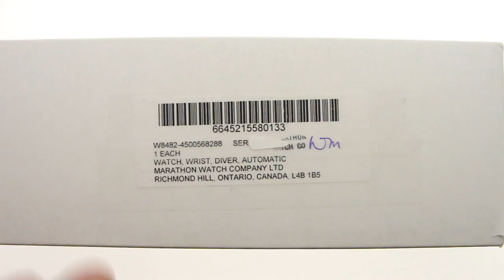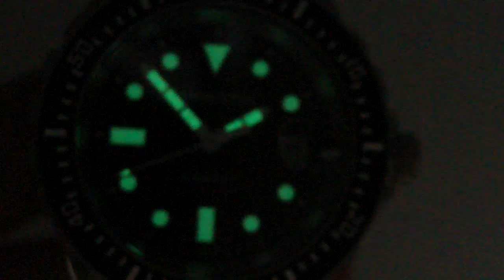Marathon SAR Watch Review (complete unboxing)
Marathon SAR, Search and Rescue Diver's watch
Model WW194006
May 2006
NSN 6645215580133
Automatic movement
Caliber ETA 2824
25 Jewels
316L Stainless steel case
41mm Diameter
14mm Thickness
Black dial
Date at 3:00
Marathon rubber strap
20mm width
Also includes Marathon stainless steel bracelet
Sapphire crystal
Water resistant up to 300m
Screw-down crown